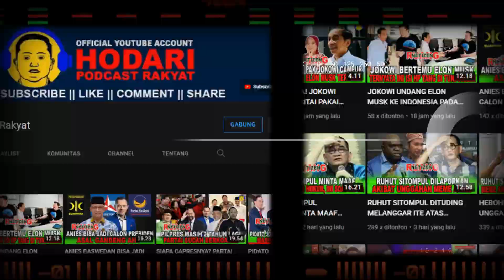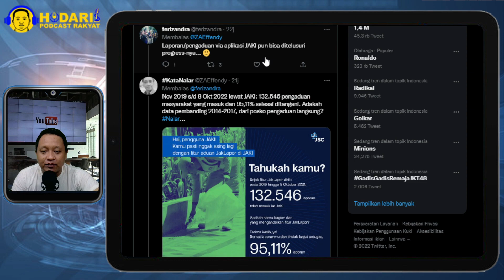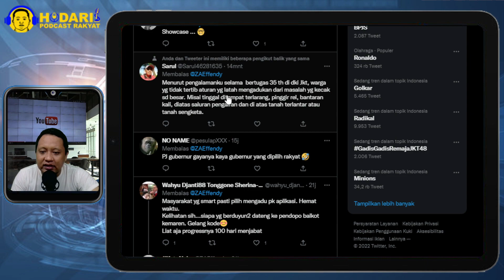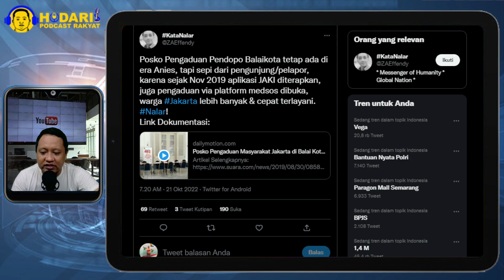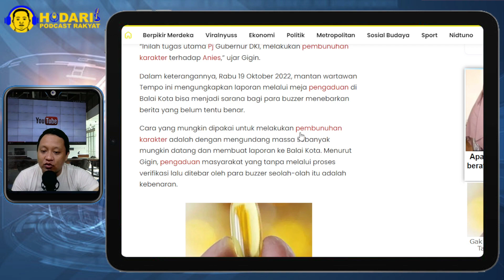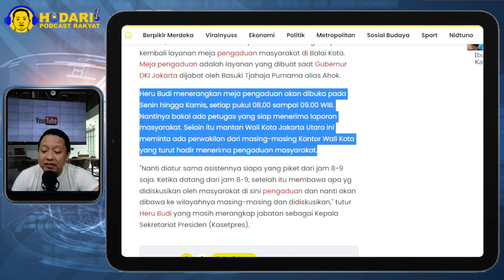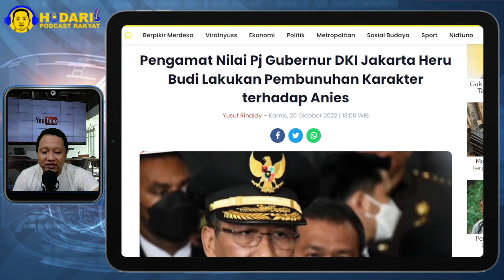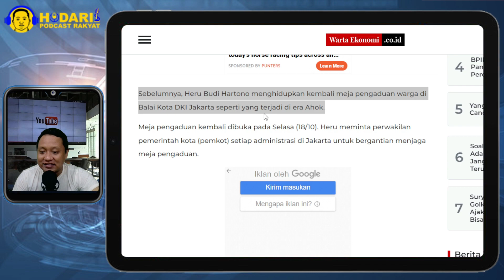PENGAMAT!! HERU BUDI LAKUKAN PEMBUNUHAN KARAKTER TERHADAP ANIES BASWEDAN?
Pengamat Nilai Pj Gubernur DKI Jakarta Heru Budi Lakukan Pembunuhan Karakter terhadap Anies baswedan.